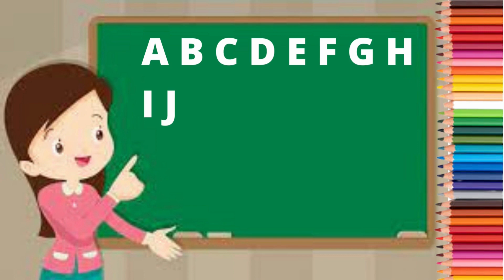ABCD Alphabet Basic English Learning | ABC Learn English Alphabet with Diana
in this video Home Based School designed an assignment/curriculum base learning for specially Pre School kids to help them learn ABCD Alphabet for Basic Learning /ABCD Song | ABC Song for children | ABCD Alphabet Song | Nursery Rhymes \Preschool learning easily at home place/environment . We explain in each video with 4 skills of learning Listen Speak Read & Write along with computer graphics & animation will keep the kids engage them and make learning easy in a fun way.

Learn the Alphabet and Phonics in 07 minute with this Fun Collection of 11 of our Most Popular ABC Alphabet Songs. Kids Can Sing, Chant and Learn Along for 07 Minutes with these Colorful Catchy Videos that teach the ABCs and Phonics.

क से कबूतर ख से खरगोश ग से गमला घ से घर क से कबूतर,क से ज्ञ तक वर्णमाला,क से ज्ञ तक,क से कबूतर ख से खरगोश,क से कबूतर उड़ा रहे है,क से ज्ञ तक in english,क से ज्ञ तक शब्द,क से लड़कियों के नाम,क से ज्ञ तक गाना,हिन्दी वर्णमाला अ से ज्ञ तक,हिंदी फिल्म,A for Apple b for Boll,English Varnamala,HINDI ALPHABETS,ALPHABETSA For Apple B 4 Boll | Learn English Varnamala | alfabate song / A se apple / learning english varnamala geet song / अ से अनार आ से आम / क से कबूतर ख से खरगोश । हिंदी वर्णमाला । Hindi varanmala song
Vẽ và tô màu Bảng Chữ Cái | Bé Học Tô Màu | Glitter Alphabet A to Z Coloring Pages For Kids

abc
مرحبا الاطفال يتيح ABC SONG الحضانة القافية للأطفال ، الصغار التعلم الحروف الهجائية مع كتل خشبية تعلم لغز فيديو للأطفال من الأطفال فيديو فيديو للأطفال جميلة تعلم ABC
bonjour les enfants laisse ABC SONG Comptine pour enfants, Tout-petits Apprendre les alphabets avec des blocs en bois Apprendre le puzzle Vidéo pour enfants à partir de la vidéo pour enfants belle vidéo pour enfants apprendre abc
안녕하세요 애들이 ABC 노래를 수 있습니다. 어린이, 어린이를위한 어린이집, 나무 블록을 사용하여 알파벳을 배우는 퍼즐을 배웁니다.
你好孩子们让ABC SONG童谣儿童，幼儿学习木制积木字母学习益智视频儿童视频美丽孩子视频学习
ciao ragazzi lascia ABC SONG Nursery Rhyme for Kids, Toddlers Learning Alfabeti con blocchi di legno Learn puzzle Video for Children from kids video bellissimi video bambini learn abc
merhaba çocuklar çocuklar için ABC SONG Kreş Kafiye, küçük çocuklar tahta bloklar ile alfabe öğrenme sağlar Çocuklar için videoyu öğrenin
こんにちは子供たちは子供のためのABCの歌童謡、木製ブロックでアルファベットを学ぶ幼児のためのパズルを学ぶ子供たちのビデオから子供のためのビデオビデオ美しい子供たちのビデオabcを学ぶ
हैलो बच्चों को बच्चों के लिए एबीसी गीत नर्सरी राइम, लकड़ी के ब्लॉक के साथ बच्चों को सीखने के अक्षर सीखने की सुविधा देता है। बच्चों के लिए पहेली वीडियो जानें बच्चों के लिए वीडियो सुंदर बच्चों के वीडियो एबीसी सीखें

Learn Alphabets and Letter sounds with this Phonics Song for Kindergarten.